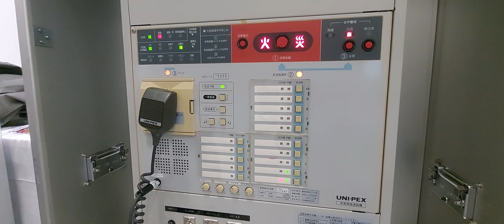火災受信機展示 東京消防出初め式2022